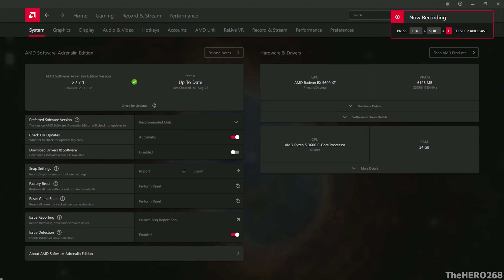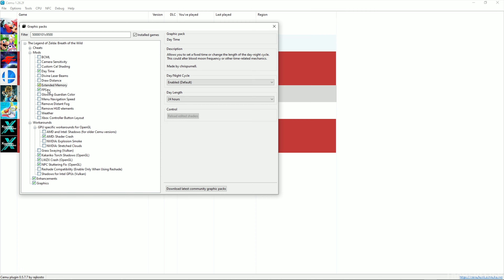AMD Driver 22.5.2 vs 22.7.1 |CEMU 1.26.2F OpenGL TEST |ZELDA BOTW | RX 5600XT 1080P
Gameplay in window mode because AMD Relive gets very buggy when recording in full screen mode (seems to be an on going issue mostly in OpenGL applications ...for yrs?) OBS might be a better option here (I'm guessing) but might take little more FPS.
Thank you for your support eventually I'll capture footage with a second PC in the future.

CEMU 1.26.2F
adrenalin-edition-22.7.1-win10-win11-july26
adrenalin-edition-22.5.2-win10-win11-may31

GREAT JOB AMD!

           2X8GB Ballistix Sport LT SR  3000MHz @1.35v updated 2/26/2019
             (24GB RAM)

addlink S20 120GB
Crucial P2 500GB NVME

HDD 2: Hitachi 3.5 750GB 7200RPM (RECORDING)

             ASRock B550 Phantom Gaming 4  BIOS V 1.70

redragon keyboard mouse combo

Logitech z623